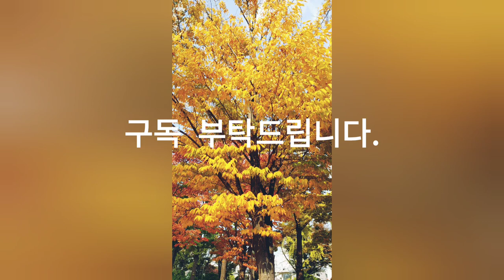서해, 바다, The West Sea, the sea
Source : You Cut/ Loving you.